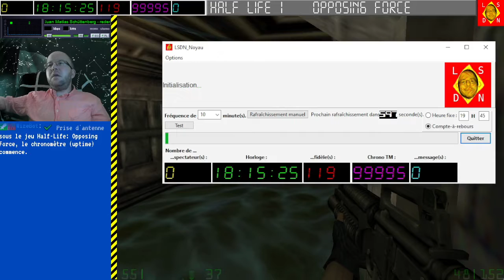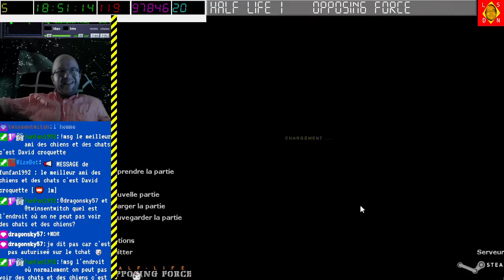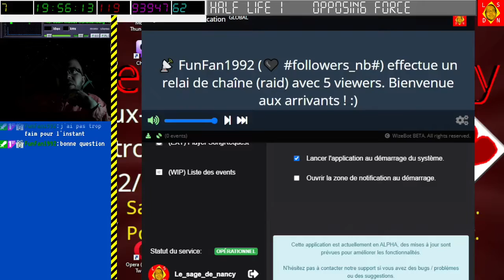[27-08-2022] Half-Life 1 Opposing Force [LSDN]